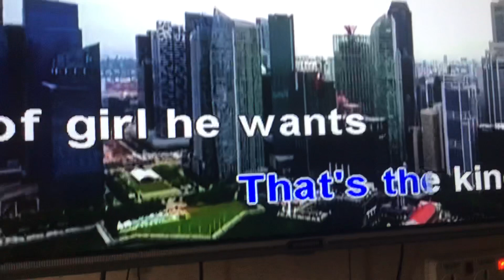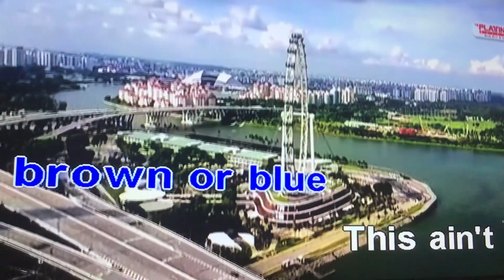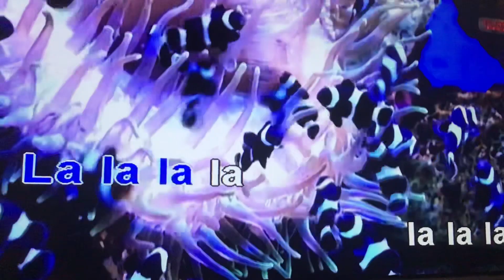Build A Bitch - Bella Poarch (Karaoke Version)